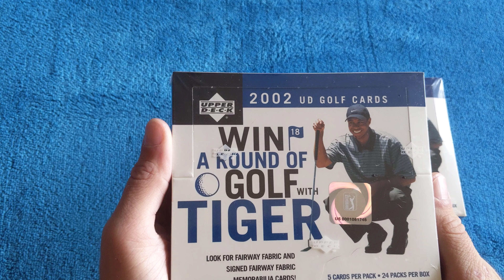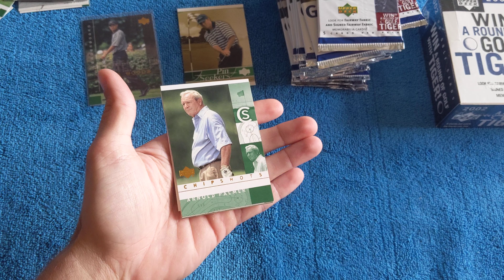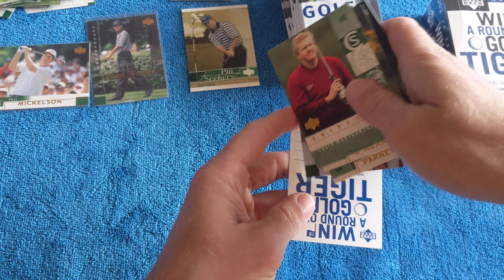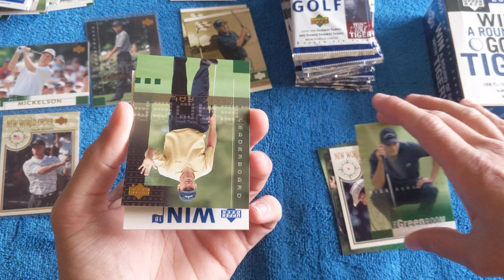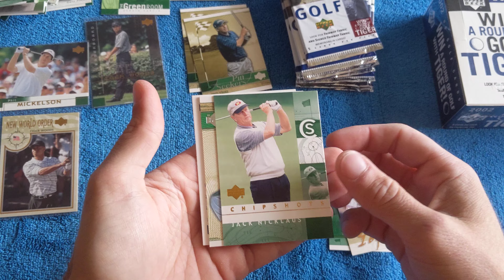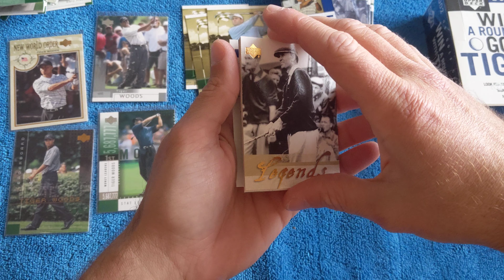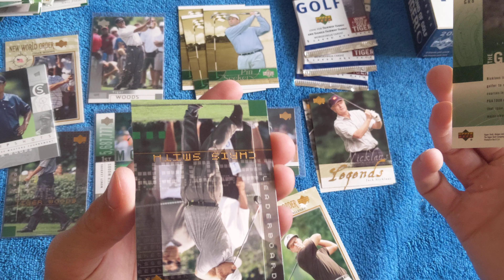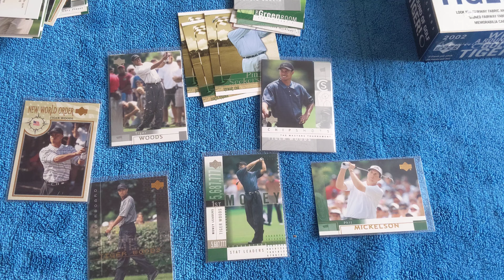Opening two hobby boxes of 2002 Upper Deck golf cards with my rescue dog Beanie supervising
Beanie and I opening a sealed 2002 Upper Deck golf trading card hobby box and (hopefully) discovering some gems!